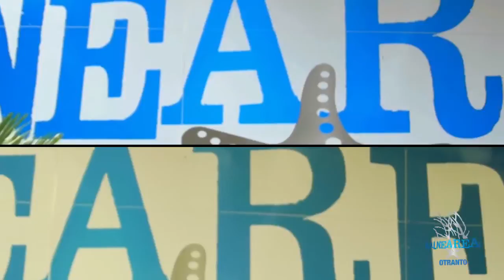Magna Grecia Cup visto dal BalneArea Beach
Ecco una produzione dello studio Lynx per il Balnearea Beach che cattura le immagini della prima tappa del Magna Grecia Beach Rugby Cup!
Buona visione...